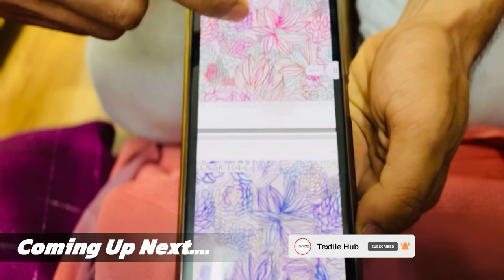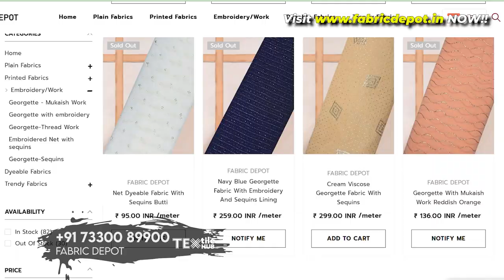सीधा खरीदो Manufacturer से | Boutique Fabrics Manufacturer Surat | Surat Fabric Wholesale | Saree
नमस्कार,
आज हम लेकर आगये हैं Fabrics के Manufacturer के पास इनके यंहा फैब्रिक कि सभी प्रकार की Variety देखने को मिल जाएगी अधीक जानकारी के लिए Video पूरा देखें.

 *Address:*

DD1, A wing, Lift no.7, 2nd floor, RRTM Market, Nr. Bharat Cancer Hospital, Saroli Road, Surat (pin code 395010), Gujarat, India.

ORDER करने और अधिक जानकारी  लिए , ऊपर दिए हुए Number पर CALL करें या Website visit करे..

fabrics,
wholesale market,
boutique fabric,
fabric,
boutique fabrics,
designer fabric,
boutique fabrics,
new latest designer fabrics wholesaler at surat,
lucknowi fabrics,
imported fabric,
cotton fabric wholesale market,
reyon fabric wholesale market,
than wale suit,
butterfly net,
boutique fabric wholesale market surat,
latest boutique fabric surat,
muslin fabrics,
organza khadi,
designer fabric surat market,
fancy boutique fabric surat,
boutique fabric new collection surat,
new fabric collection,
georgette fabrics,
pure fabrics,
boutique fabric wholesaler at surat,
new exclusive designer fancy imported fabrics,
digital print fabrics,
kalamkari fabric wholesale,
fabric wholesale market surat,
designer fabric,
designer fabrics,
fabrics,
fabric,
designer fabric market in delhi,
designer,
fabrics in hyderabad,
designer fabric shop,
net fabric,
designer fabrics in delhi
Georgette fabric
dress
cambric cotton
riyon cotton
cotton suits
Surat
Textile Hub
Suits in punjab
Summer collection
Avadh market